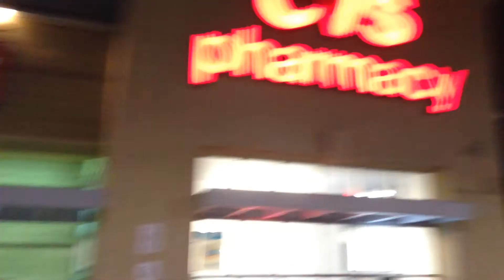Getting Booze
A random run for drinks in SD